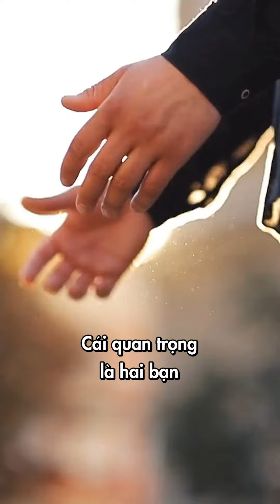Q&A | ĐÁM CƯỚI TRƯỚC HAY TRẢ NỢ TRƯỚC? | KIM VÀ CUỘC SỐNG MỸ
Đầu tiên Kim mừng cho bạn là cả 2 đã công khai các khoản nợ trước khi bước vào hôn nhân. Vì Kim từng biết 1 cặp đôi sau khi cưới cô dâu mới phát hiện chú rể nợ cả trăm ngàn đô thẻ tín dụng. Và những ngày sau đám cưới cả 2 phải nai lưng ra làm để trả nợ. Tình huống này rất là tội nghiệp cho cô dâu luôn.

Còn về câu hỏi của bạn: Nên đám cưới trước hay trả nợ trước, đứng ở góc nhìn của Kim là người làm tư vấn tài chính, những món nợ nó như một quả bóng tuyết vậy, không giải quyết thì sẽ ngày một to ra và vỡ tan khi nào không biết. Đám cưới chỉ là 1 bữa tiệc và chứng nhận kết hôn chỉ là 1 tờ giấy thôi, nó là hình thức, cái quan trọng là hai bạn yêu thương nhau và xác định cùng nhau đồng hành, cố gắng vượt qua giai đoạn khó khăn thì đám cưới vào 1 thời điểm trễ hơn sau khi đã trả bớt nợ và có tài chính vững vàng hơn Kim thấy cũng không sao.

Hôn nhân sẽ vui hơn khi mỗi ngày được bên nhau mà không áp lực vì món nợ trên đầu. À ngoài ra thì các bạn VN nói với Kim đám cưới cũng là 1 hình thức giúp mình có thêm tiền mừng cưới và dùng khoản đó để trả bớt nợ, nó cũng là 1 phương án tùy thuộc điều kiện gia đình và các mối quan hệ của bạn nữa, tại Kim thấy sau đám cưới có người lời to - nhưng cũng có người lỗ tiền mừng so với tiền đặt tiệc. Bạn có góp ý gì cho phần trả lời câu hỏi khó này không, bình luận cùng Kim nha.